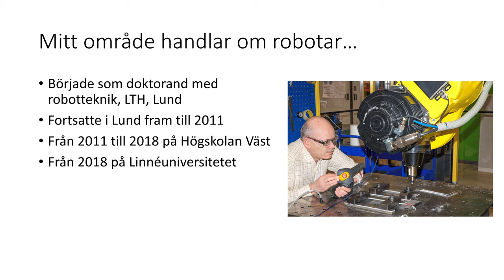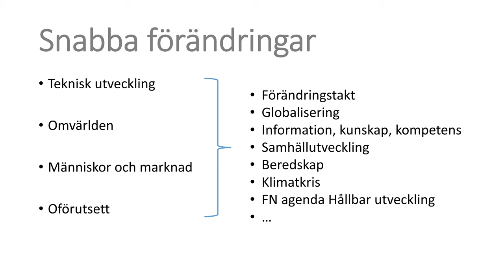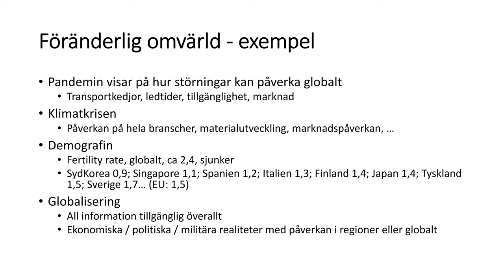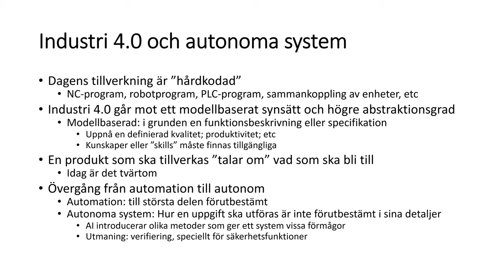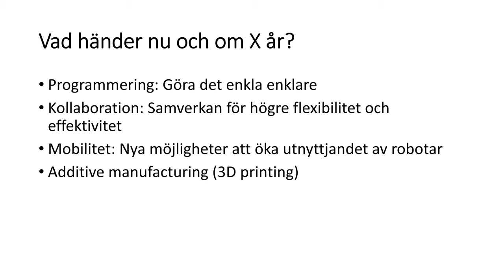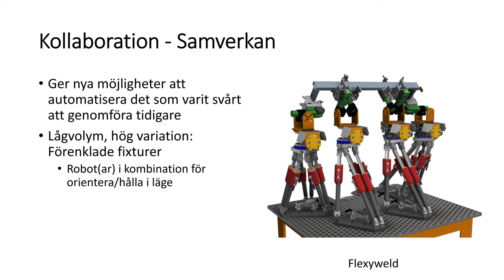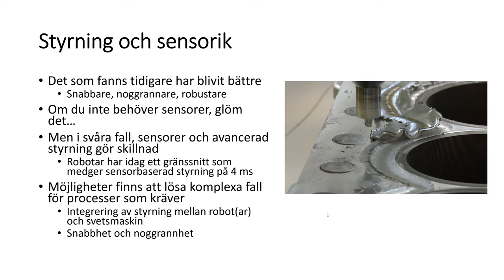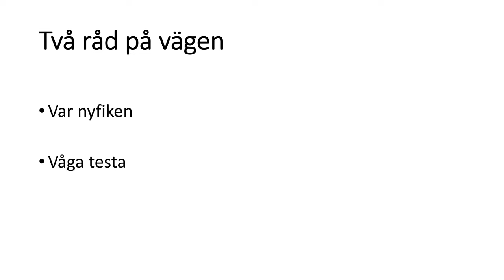Trendspaning fogningsdagarna 7 oktober 2021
trendspaning kring automation svetsning, presenterad vid svetsautomationsdagen 7 oktober Eskilstuna.
Svenska